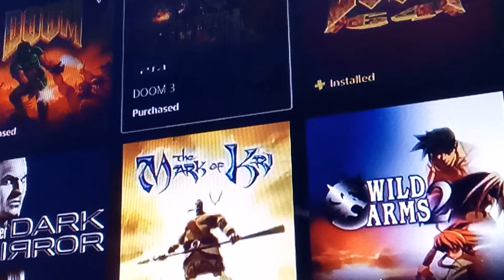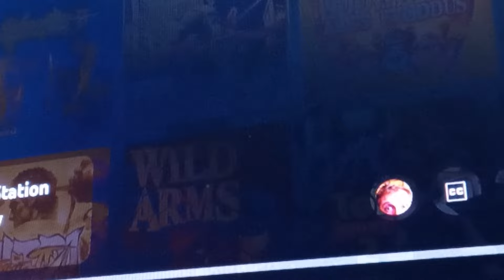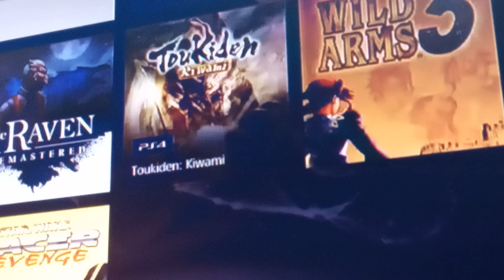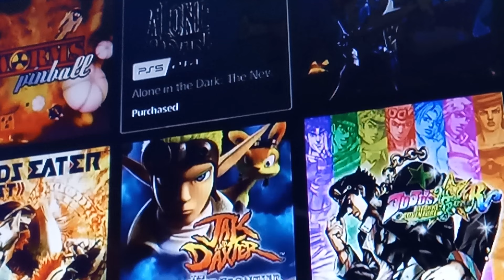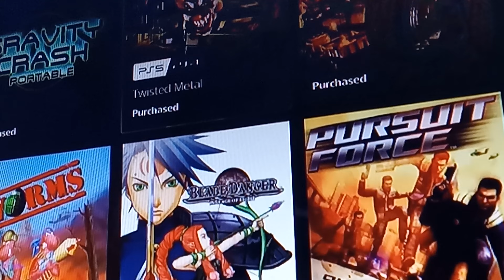Dreamcast Guy PlayStation Fanboys SHOCKED About PS5 Subscription